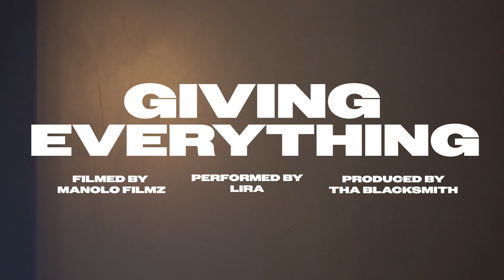Tha Blacksmith - Giving Everything (ft. L.I.R.A.) (Official Music Video)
This ones for the dreamers and risk takers.

Directed by ManoloLion Films
Produced, Mixed & Mastered by Tha Blacksmith